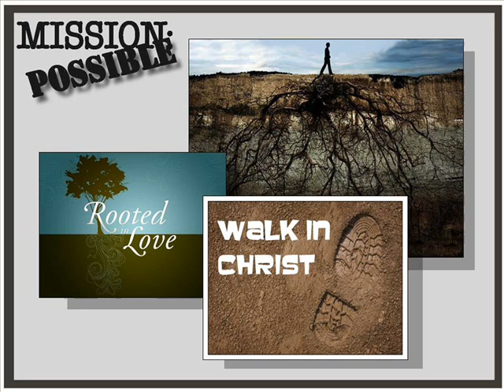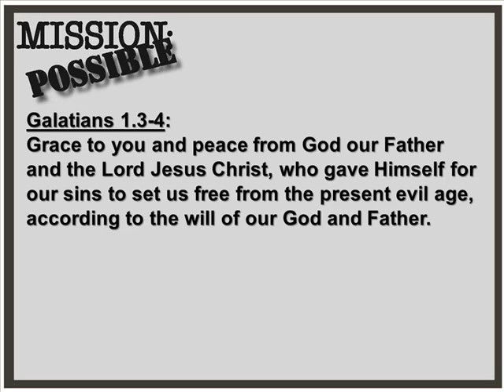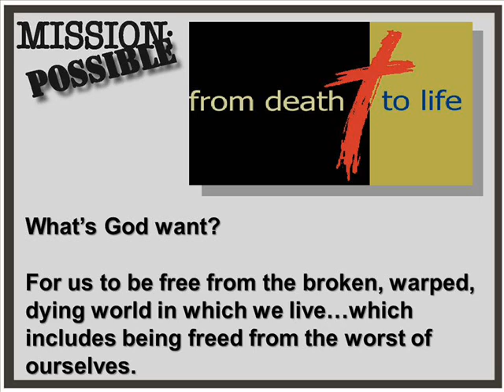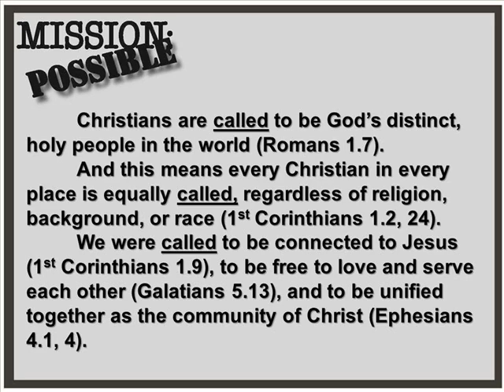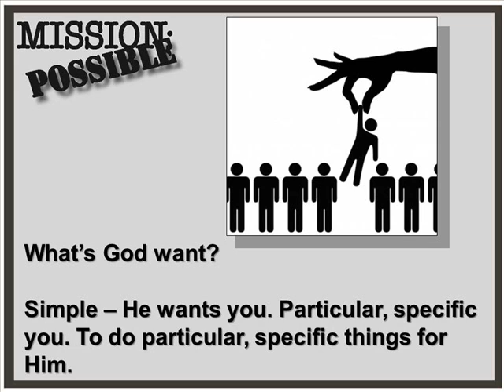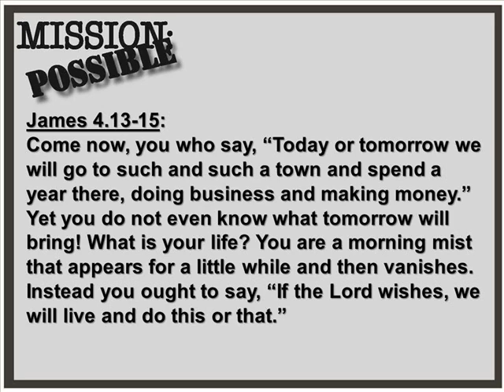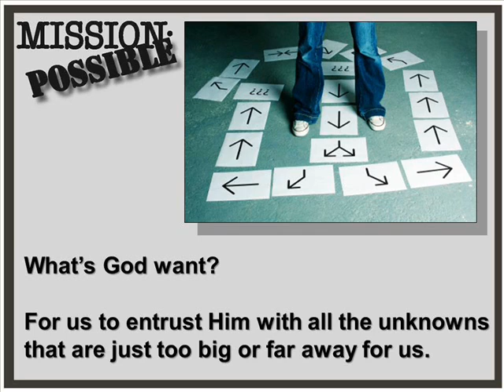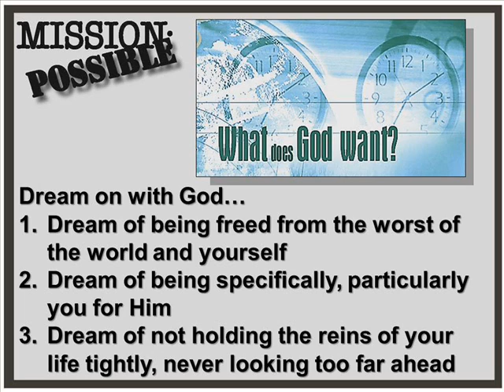RiverTree Community Church - Mission Possible Week 4 - Dream On 9-30-12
Message: Mission Possible (Week 4) - Dream On

Date: 9-30-12

Speakers: Dr. Christian R. Shearer